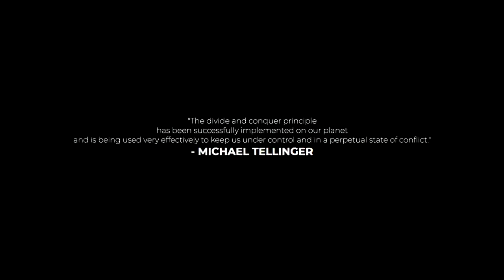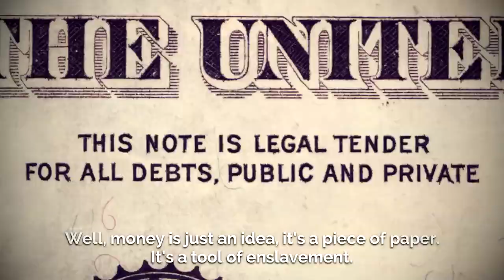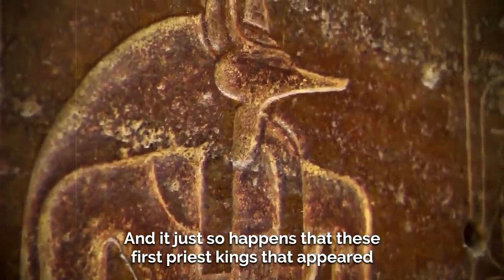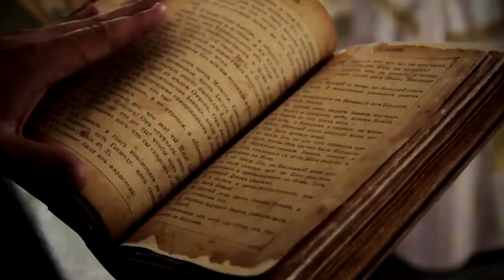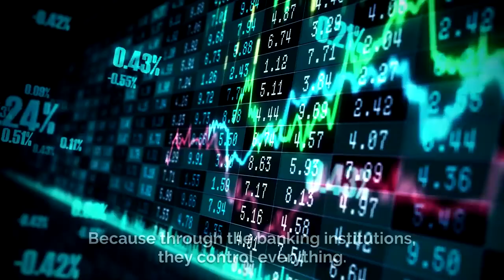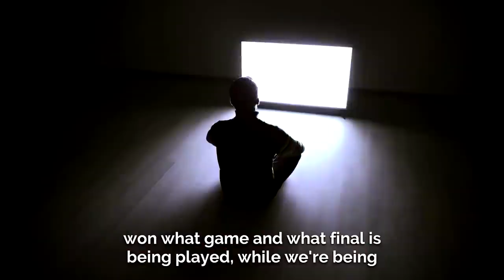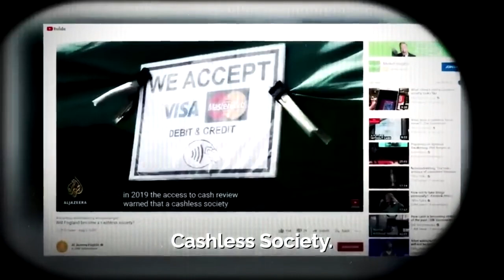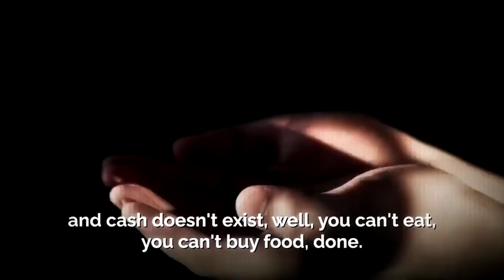URGENT Nobody's Talking About This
Watch Within the Next 24 Hours, it will be taken down, just like youtube if flagging most my videos